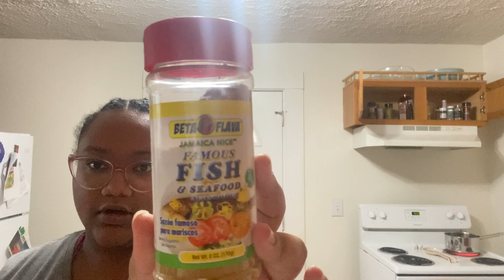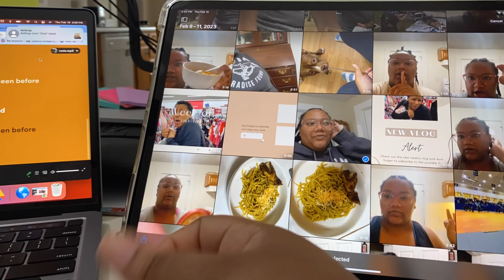Weekly Vlog: February 10-16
This VLOG y'all I dont even remeber this vlog is a week late and a dollar short lol. We have some clips from one of my performances I think, a clip of mom dancing in the middle of the store and all the other crazy things we do.